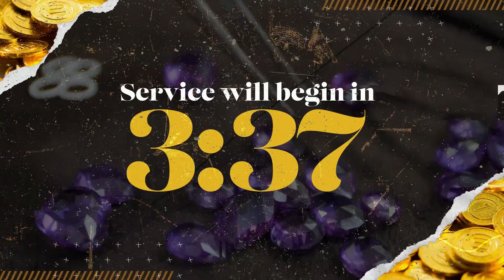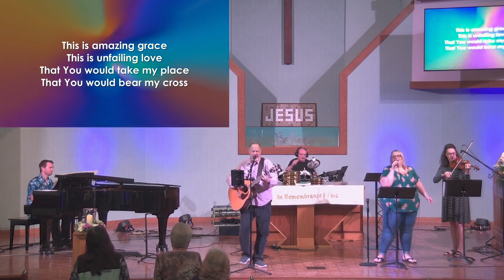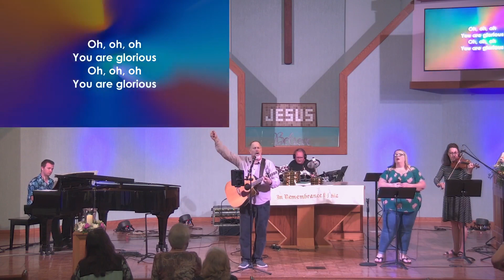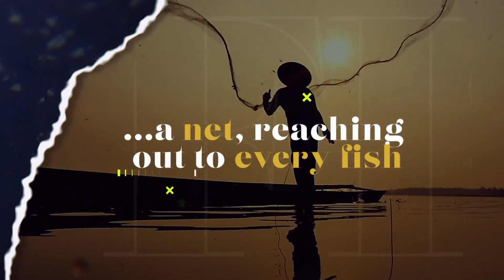May 5, 2024 - Kingdom Treasure - Worth Any Price - Matthew 13:44